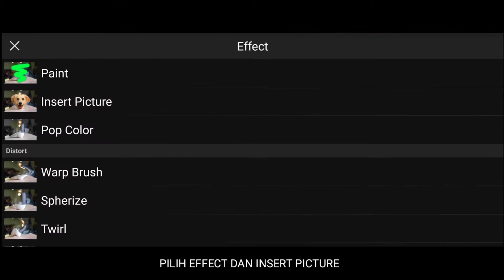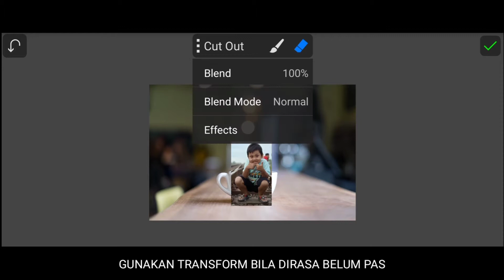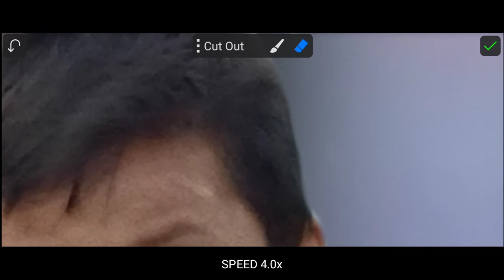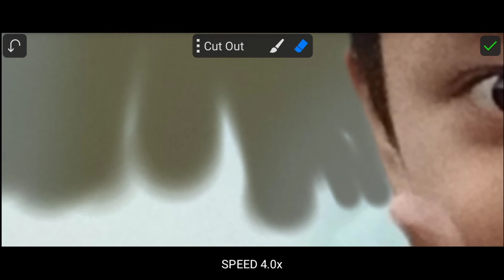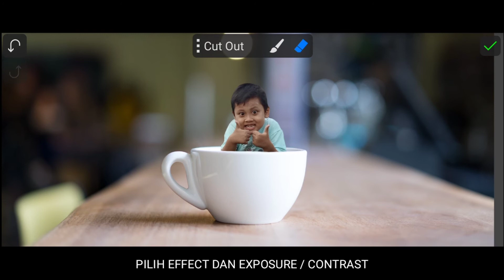TUTORIAL EDIT MANUSIA KECIL DI ANDROID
Assalamualaikum, dalam video ini saya akan berbagi tutorial cara edit foto menjadi manusia kecil. Gampang banget caranya simak aja videonya sampai habissss..